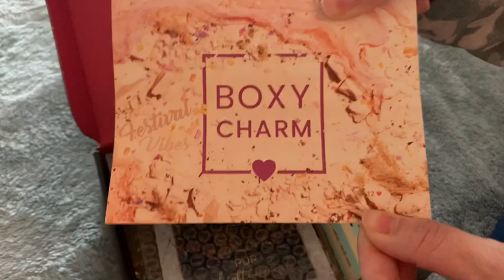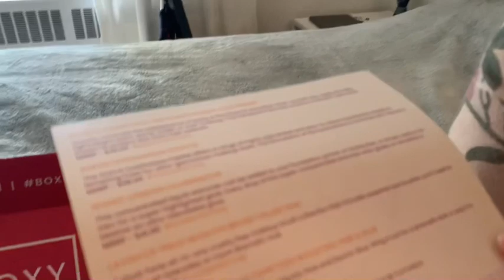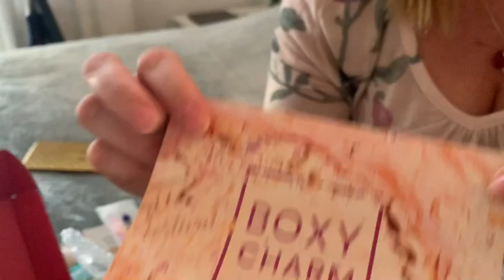Boxy Charm - Canadá 🇨🇦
As boxes super charmosas disponíveis no Canadá e USA...